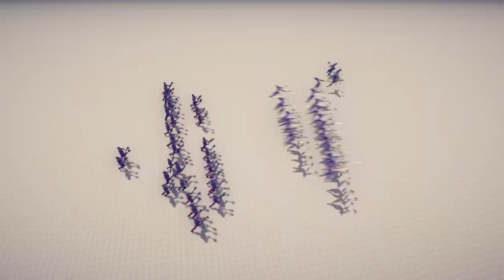【老頭】已知三種隱藏兵種獲得方式《超寫實戰場模擬器》